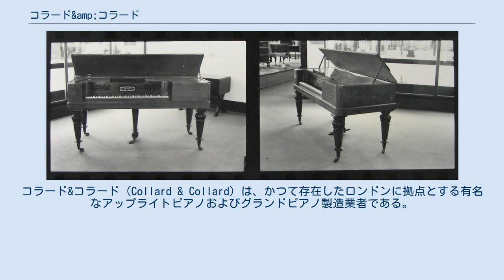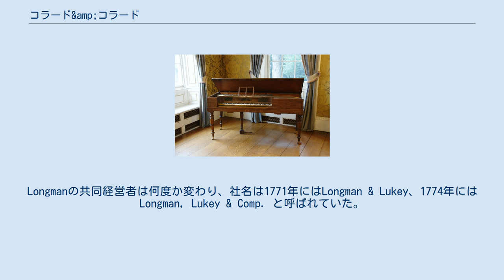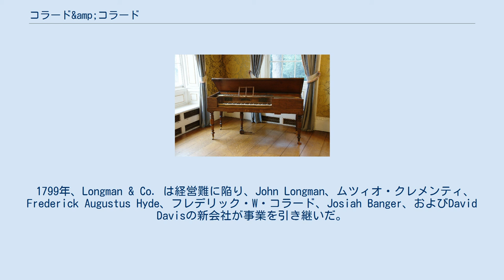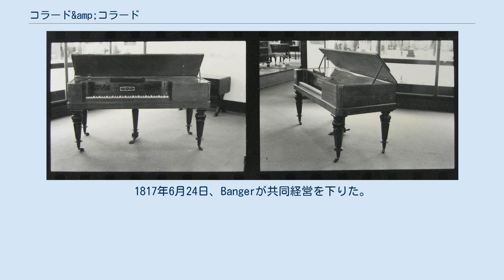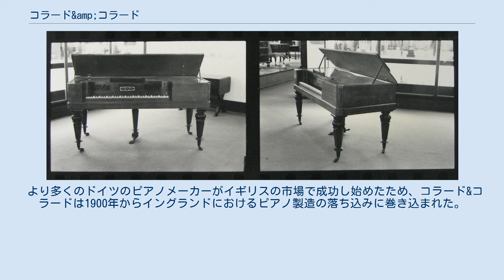コラード&amp;コラード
コラード&コラード（Collard & Collard）は、かつて存在したロンドンに拠点とする有名なアップライトピアノおよびグランドピアノ製造業者である。
 社名は2人の兄弟フレデリック・ウィリアム・コラードとウィリアム・フレデリック・コラードに由来する。
 1767年、ロンドン・チープサイド通り26番地に音楽販売および製造業者であるLongman & Broderipが設立された。
Longman & Broderipが販売する楽器は、ピアノメーカーのGeib and Guilfordが製造した。
現在知られている最も古いLongman & Broderipの楽器は1770年製の5オクターブのスクエア・ピアノであり、ボストンの博物館に展示されている。
Longmanの共同経営者は何度か変わり、社名は1771年にはLongman & Lukey、1774年にはLongman, Lukey & Comp. と呼ばれていた。
 1778年に作曲家でピアノ教師のムツィオ・クレメンティが会社に加わり、会社はLongman & Clementiとなった。
 クレメンティの後の共同経営者の一人が木製家具職人のフレデリック・コラードであった。
コラードは楽器製作者として、特に響板の専門家として需要があった。
クレメンティが販売を担当したのに対して、コラードはピアノ生産に責任を持つようになった。
クレメンティは非常に保守的であり、ピアノ製造における革新に反対していた。
 ウィリアムとサモシン・コラードの息子フレデリック・ウィリアム・コラードは、1772年6月21日にサマセット州ウィベリスクームで洗礼を受けた。
14歳の時にロンドンへ移り、Longman, Lukey & Broderipに雇われた。
 弟で共同経営者のウィリアム・フレデリック・コラードは、1776年8月25日にウィベリスクームで洗礼を受けた。
ピアノ製造技師および発明家としての才能に加えて、彼は詩や文学にも情熱を持っていた。
 1799年、Longman & Co. は経営難に陥り、John Longman、ムツィオ・クレメンティ、Frederick Augustus Hyde、フレデリック・W・コラード、Josiah Banger、およびDavid Davisの新会社が事業を引き継いだ。
1800年6月28日、LongmanとHydeが引退し、会社はMuzio Clementi & Co. となった。
 クレメンティ製スクエアピアノ（1829年） しばらくした後、弟のウィリアム・F・コラードが共同経営者として加わった。
1817年6月24日、Bangerが共同経営を下りた。
1831年6月24日、F・W・コラード、W・F・コラード、クレメンティの間の共同経営が終了した。
コラード兄弟は弟のW・F・コラードが引退する1842年6月24日まで事業を継続し、F・W・コラードが単独の経営者となり、彼の2人の甥フレデリック・ウィリアム・コラードJr. とチャールズ・ルーキー・コラードが共同経営に加わった。
 1832年の後、長年クレメンティの名前で販売されていたピアノのブランドが「コラード&コラード」と命名された。
多くの特許が取られ、主に演奏機構とフレームシステムの改良が含まれた。
会社はすぐに音楽出版を中止し、ピアノ製造に集中した。
例外として、彼らは1858年までイギリス東インド会社向けのラッパ、横笛、太鼓の製造も行なった（1858年にインドの統治権がヴィクトリア女王に譲渡され、東インド会社は解散した）。
 コラード&コラード製スクエアピアノ（1840年代末） コラードは1851年のロンドン万国博覧会にグランドピアノを出品した。
 会社は2度の大火にあった。
1807年3月20日、トテナム・コート・ロードにあった工場が全焼した。
1851年12月10日、カムデン・タウン、オーバル・ロードに新たに建設された工場が全壊した。
 弟のウィリアム・フレデリック・コラードは1842年にピアノ製造業から引退し、1866年10月11日にフォークストーンで死去した。
 兄のフレデリック・ウィリアム・コラードは1860年1月31日にチープサイド通り26の自宅で88歳で死去した。
彼は1786年にロンドンに着いてからずっと同じ住所に居住した。
 コラードのグランドピアノアクション（イングランド式アクション）、1884年。
"Pianoforte", ブリタニカ...